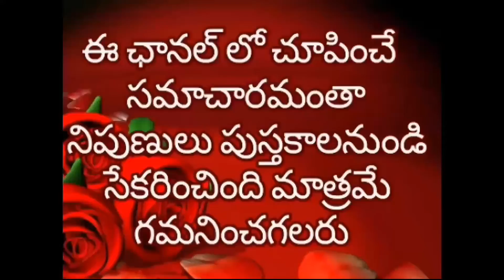Ashada masam mehandi designs